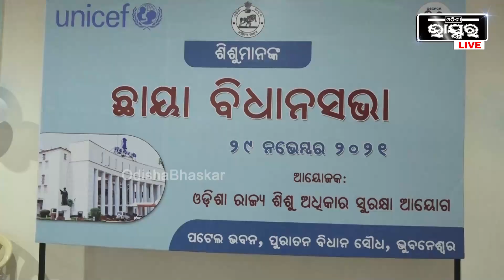ଓଡିଶା ରାଜ୍ୟ ଶିଶୁ ଅଧିକାର ସୁରକ୍ଷା ଆୟୋଗ ପକ୍ଷରୁ ଛାୟା ବିଧାନସଭା ଅନୁଷ୍ଠିତ